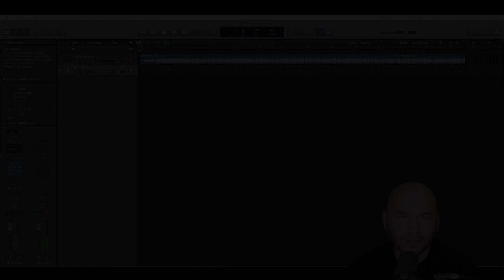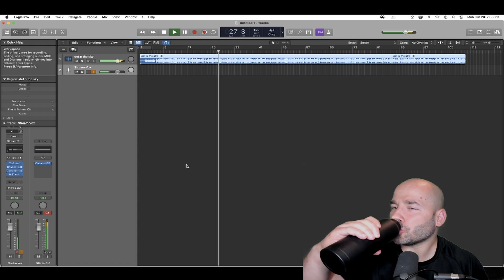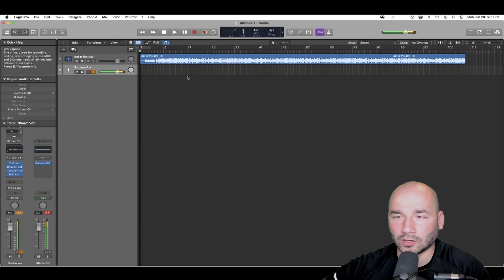Reaction Video to a Beat I Produced Over 15 Years Ago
In this video, I listen and react for the first time to a beat I produced over 15 years ago. I believe I was still using the MPC 2000 XL or Reason 3, can't remember. I also thought I was Dr Dre. So Yeah. Tell me what you think!

boom bap hiphop,how to make boom bap in logic pro x 10.5,boom bap hiphop in logic pro x 10.5,how to make boom bap hiphop,logic pro x,logic,beat logic pro x